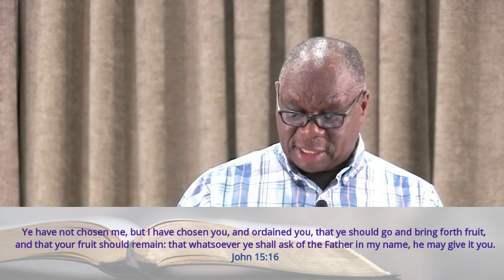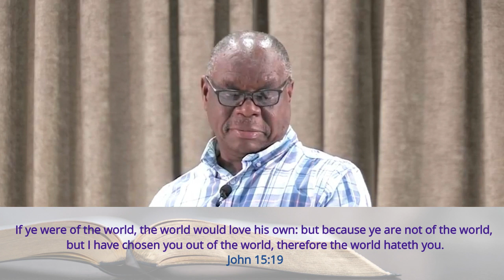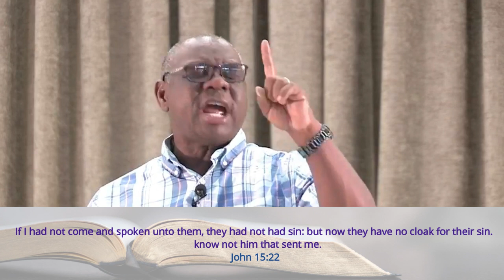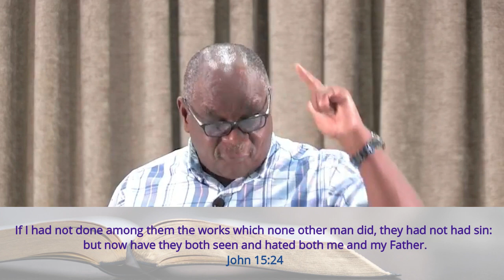They Will Hate You | Relationship of the Believer to the World -John Chapter 15 part 2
When one becomes a believer, how do they relate to the world? How does the world ,the unbelievers treat or relate to the Christians?
Bishop Mulandi explores this in depth. Are you still undecided if to follow Christ? Its the best decision man could ever make.

The content of this channel is meant to be shared!
Blessings.

They Will Hate You too | Relationship of the Believer to the World -John Chapter 15 part 2

why people hate christians
they will hate you for my name
why do they hate me
they hated christ they will hate you too
Preaching the word of God
Kenyan preachers